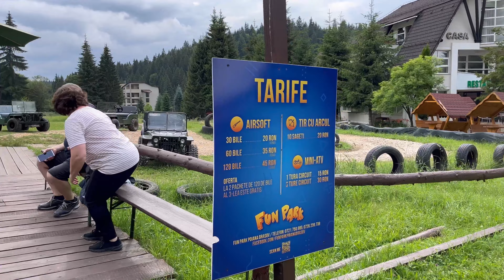La pas prin Poiana Brasov/ Walking in Poiana Brasov, Romania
boulitravel poianabrasov romania 4k. Music: Paradise
Musician: @iksonmusic